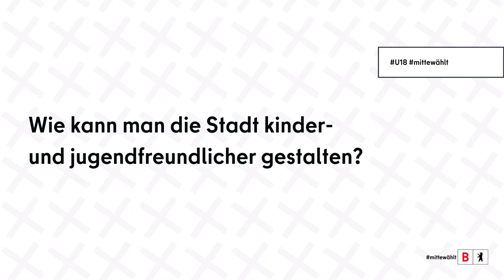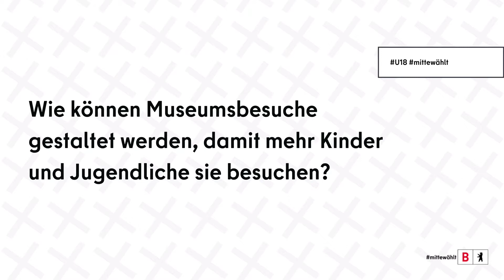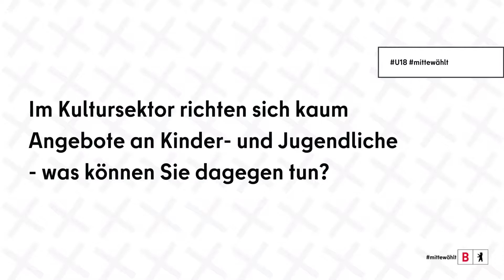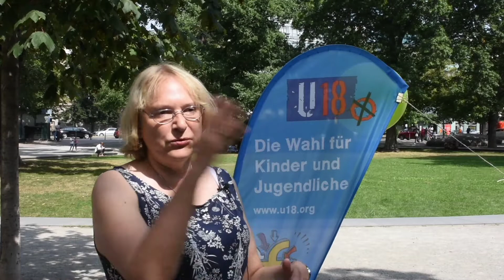mittewählt - U18-Interview mit Bezirksstadträtin Sabine Weißler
Heute im Interview: Bezirksstadträtin Sabine Weißler. Wir wollten wissen, wie man die Stadt kinder- und jugendfreundlicher gestalten kann oder wie nachhaltig E-Roller sind. Weitere Videos vom Bezirksamt Mitte von Berlin finden Sie

Im Rahmen der U18-Wahlen am 17. September haben Kinder und Jugendliche Fragen an den Bezirksbürgermeister und die Bezirksstadträt*innen gestellt. Im Videoformat mittewählt informieren wir Sie in den kommenden Wochen über die Wahlen in Berlin Mitte.

00:00 Intro
00:23 Wie kann man die Stadt kinder- und jugendfreundlicher gestalten?
01:29 Warum gibt es nicht mehr Spielstraßen als Parkplätze?
02:25 Welche Maßnahmen für Sauberkeit auf Grün- & Parkflächen gibt es?
03:21 Wie können Museumsbesuche gestaltet werden, damit mehr Kinder und Jugendliche sie besuchen?
04:59 Wie kann es im Nachtleben "Safer-Spaces" für Jugendliche geben?
05:56 Wie wird die Clubszene für junge Menschen zugänglicher und sicherer gemacht?
06:29 Warum gibt es so viele E-Roller in Mitte?
07:09 Wie schafft man es, dass E-Roller für alle Verkehrsteilnehmer*innen sicher und verträglich sind?
07:56 Wie nachhaltig sind E-Roller?
08:42 Im Kultursektor richten sich kaum Angebote an Kinder und Jugendliche - was können Sie dagegen tun?